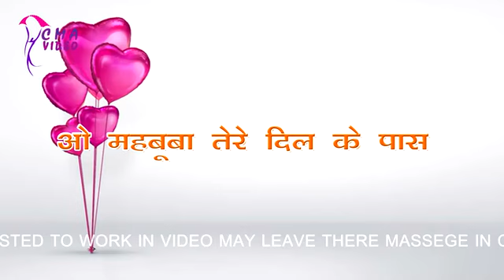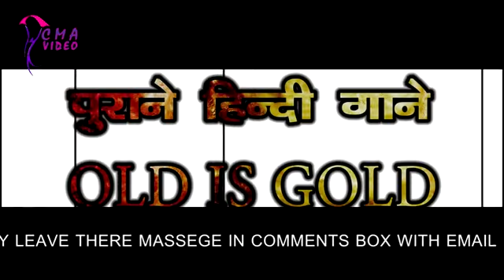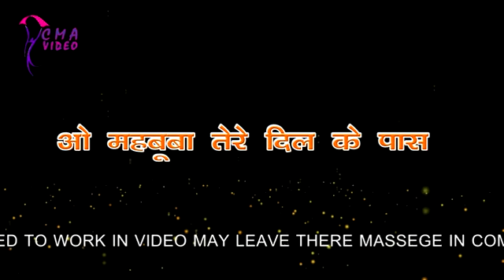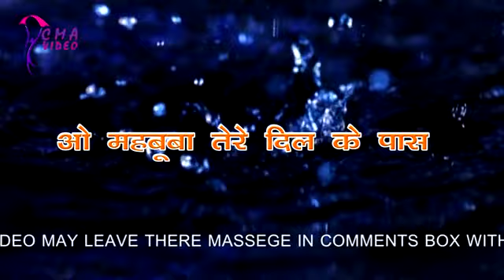# OLD HIND SONG # O MEBOOBA TERE DIL KE PASS# पुराने हिंदी गाने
CREATIVE MEDIA  VARANASI